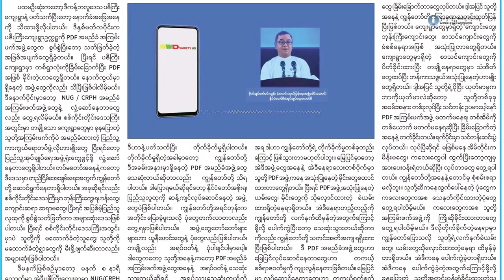ပဇီကြီး ဗုံးကြဲ တိုက်ခိုက်မှု သေဆုံးသူ ၁၇၀ ကျော်သွားပြီ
စစ်ကိုင်းတိုင်း၊ ကန့်ဘလူမြို့နယ်၊ ပဇီကြီးရွာကို စစ်ကောင်စီတပ်က လေကြောင်းကနေ ဗုံးကြဲတိုက်ခိုက်ခဲ့တာကြောင့် ကလေးငယ်တွေအပါအဝင် အရပ်သားတွေ အစုလိုက်အပြုံလိုက် သေဆုံးခဲ့ကာ ဒဏ်ရာရရှိသူတွေလည်း အများအပြားရှိနေတာနဲ့ပတ်သက်ပြီး စစ်ကောင်စီတပ်က NUG ရုံးကို တိုက်ခိုက်တာလို့ ပြောဆိုလိုက်ပါတယ်။